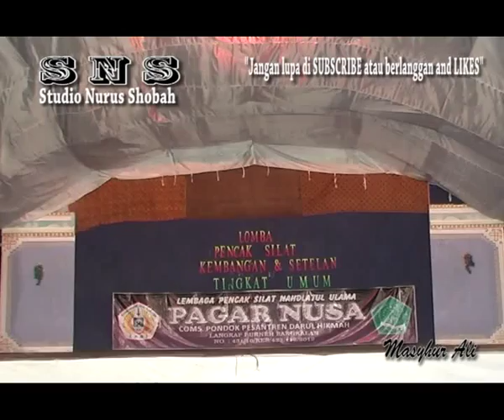LPS NU PP Darul Hikmah Bangkalan 32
LPS NU PP Darul Hikmah Bangkalan